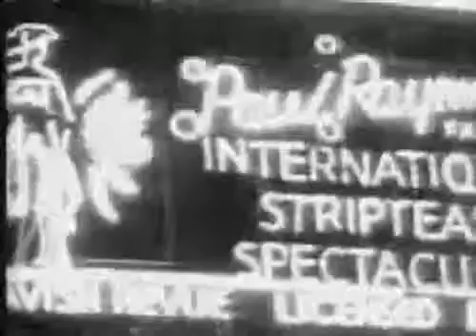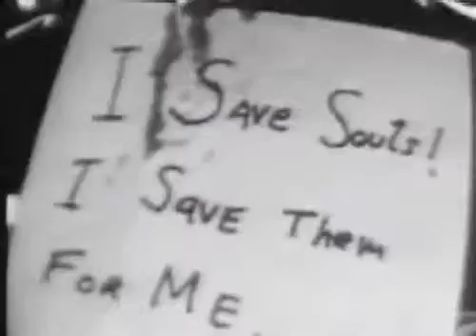W.A.S.P - Arena Of Pleasure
W.A.S.P. - Arena Of Pleasure (Official Video)